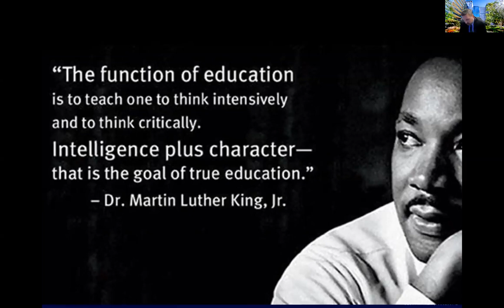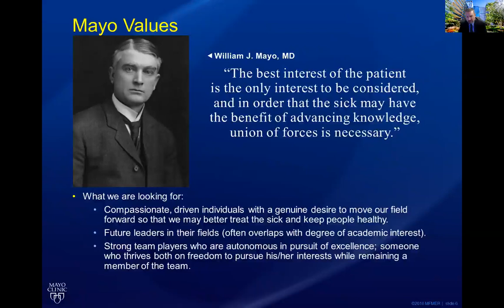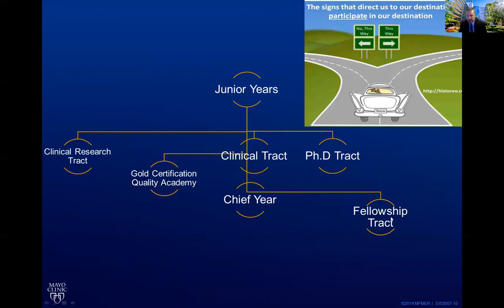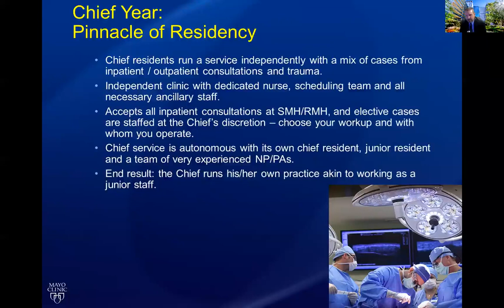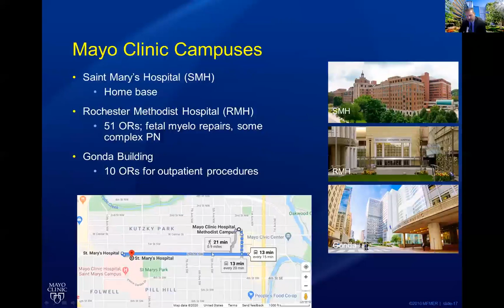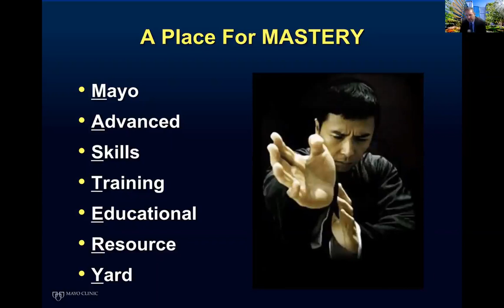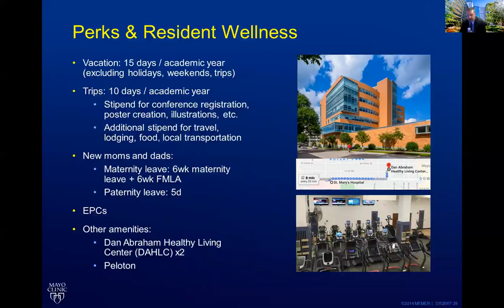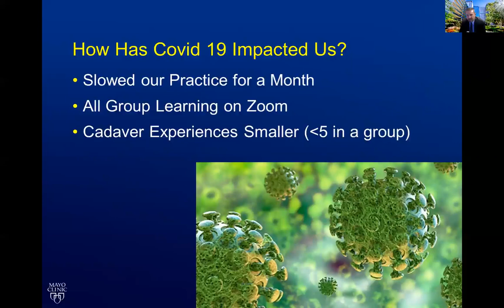Program Overview Dr Van Gompel